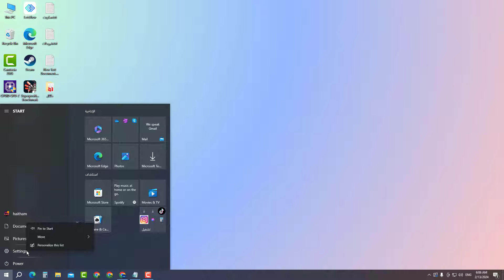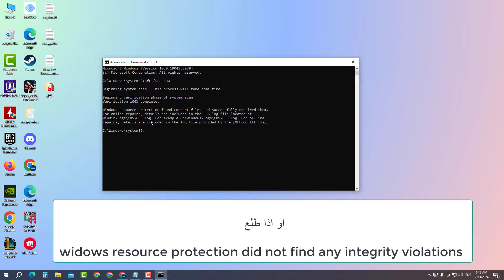حل مشكلة عدم فتح الاعدادات في ويندوز 10 , 11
في هذا الفيديو رح نشرح حل مشكلة عدم فتح الاعدادات في ويندوز 10 , 11
عدم عمل الاعدادات في ويندوز 10 , 11

الأمر الخاص بعمل فحص واصلاح لملفات النظام التالفة :
sfc /scannow